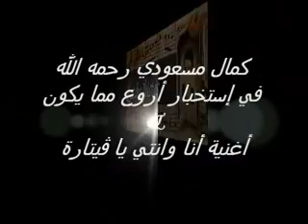Video Kamel Messaoudi إستخبار أروع مما يكون & أنا وانتي يا ڤيتارة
فيديو كمال مسعودي رحمه الله في إستخبار أروع مما يكون & أغنية أنا وانتي يا ڤيتارة
 ياك قلتو من صبر لابد ينال و انا قليل ما صبرت ما فادني عبد بمسألة
 صبري صبر كالحديد أندڤ جديد وإلا صبري كاليتيم مربي على الهانه
 صبري صبر كالضحية فيوم العيد متقبلة للذبيحة و هي دهشانة
 و لا صبر حد في ذا الزمان كيف صبرت أنايا وانتي يا ڤيتارة
 By l'admin Amassuo Oussama